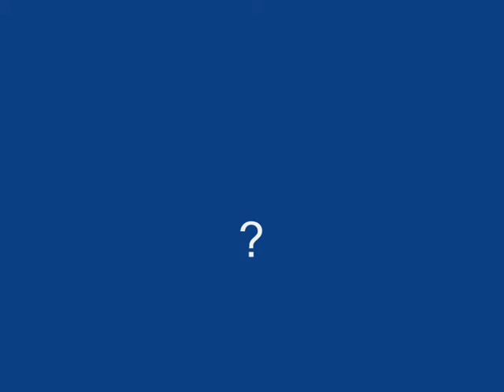Random god knows